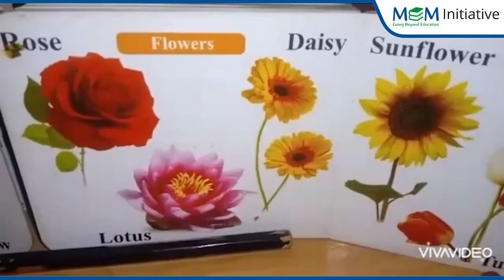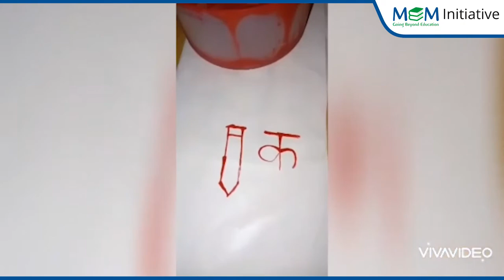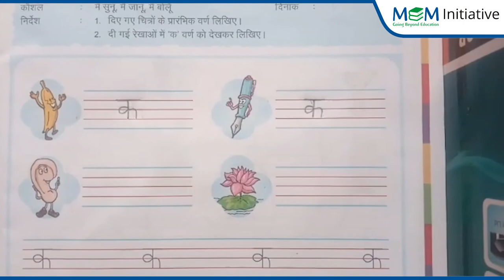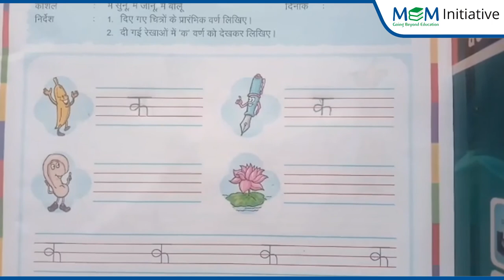1 क का लेख